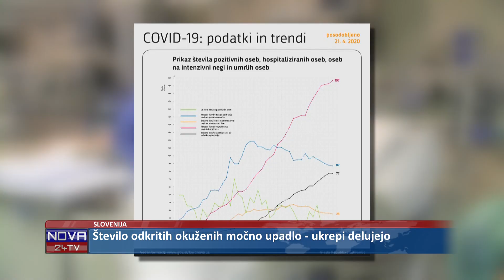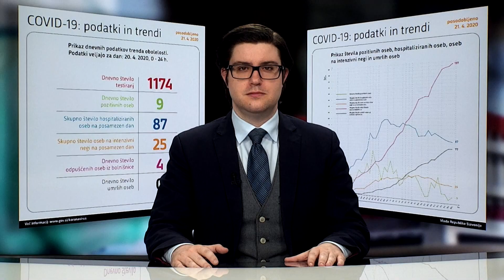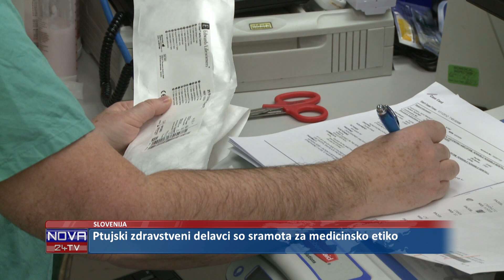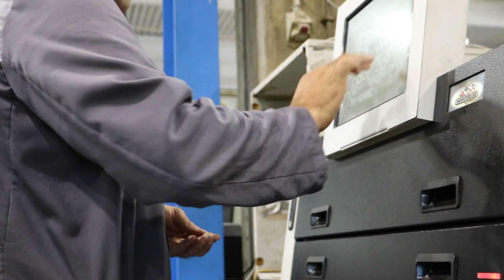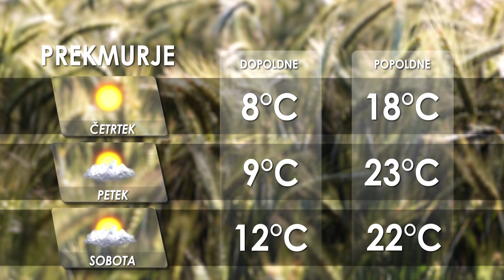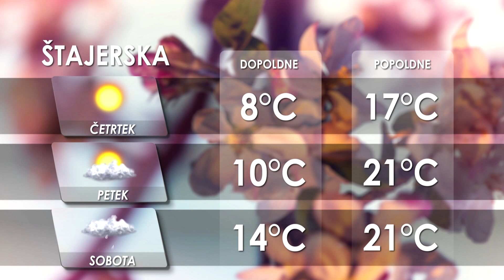[Kratke Novice] 22.04.2020 Novice ob 13h na Nova24TV